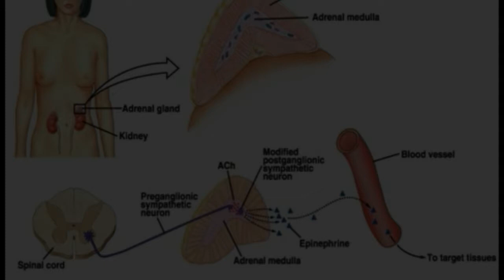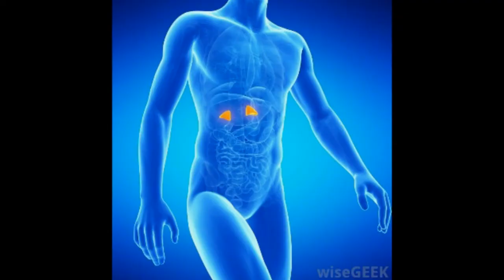Difference between Epinephrine and Norepinephrine